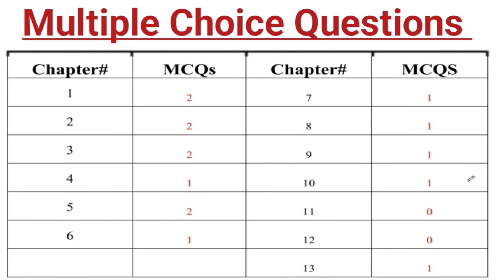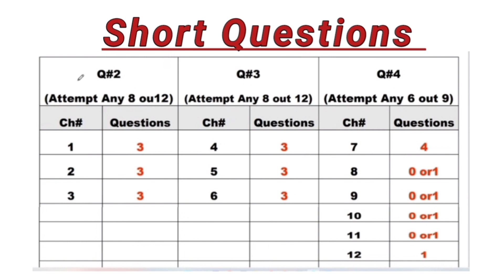10th Class General Math New Pairing Scheme 2024// Class 10th Math Final Pairing Scheme 2024//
10th class general math pairing scheme 2024//